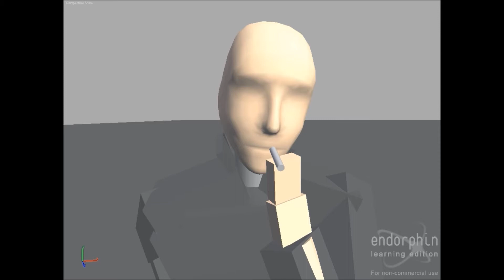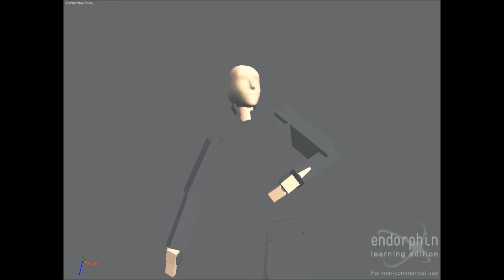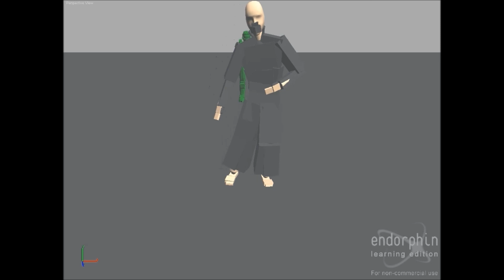dar snata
merry fucking shitmas from me. ps if you want videos that make sense why are you here. o rite cuz you wanna c me take my shirt off

ps this was inspired by seinfeldspitstain our lord and savior